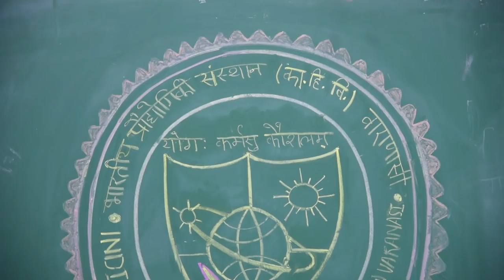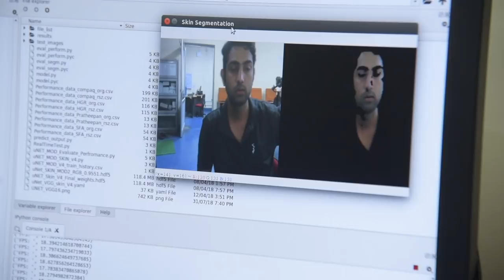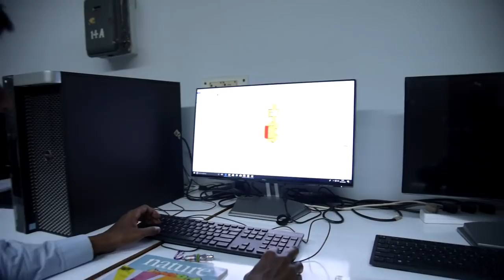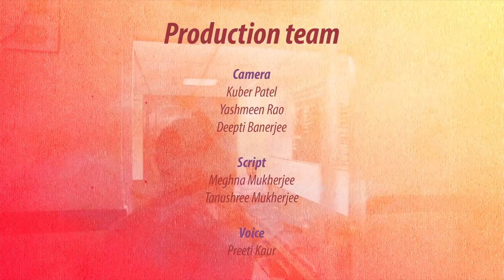IIT BHU | Department of Electronics Engineering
IIT(BHU), Varanasi-221005
Team:
Project Coordinator

Co-PI
Sagar Das
Ramkesh Patel

Production Team
Camera
Kuber Patel
Deepti Banrjee
Yasmeen Rao

Script
Meghna Mukherjee
Taushree Mukherjee

Voice
Preeti Kaur